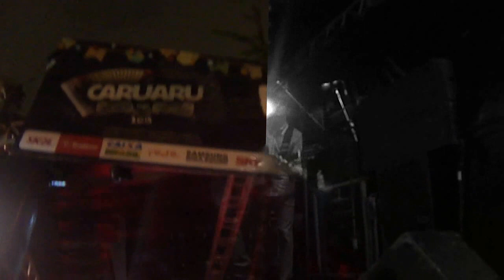RECITAL BRADOCKINO III / Bradock Poeta & Fábio Duarte / POLO AZULÃO / São João de Caruaru /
ORDEM CULTURAL DO AGRESTE
( Geração Mandacaru )

A Bradockiana Produções

APRESENTA:

RECITAL BRADOCKIANO III / BRADOCK POETA & FÁBIO DUARTE

POLO AZULÃO/

24/06/2015